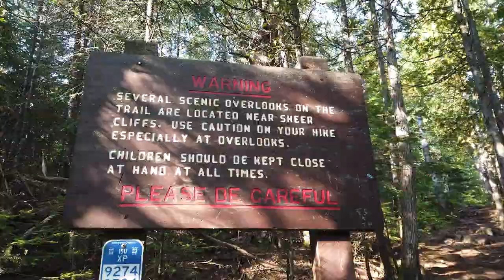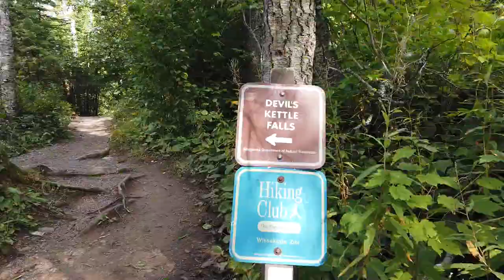The Gunflint Trail and North Shore of Minnesota - DRAMA - Hold On (Rezident Remix)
Gunflint Magney State Park Honeymoon Bluff Minnesota Travel    DRAMA - Hold On (Rezident Remix)

Exploring the Gunflint Trail and North Shore of Minnesota.  Judge C.R. Magney State Park, Clearwater Lake, Birch Lake, Honeymoon Bluff (Cook County Road 12)

Music Credir:  DRAMA - Hold On (Rezident Remix)